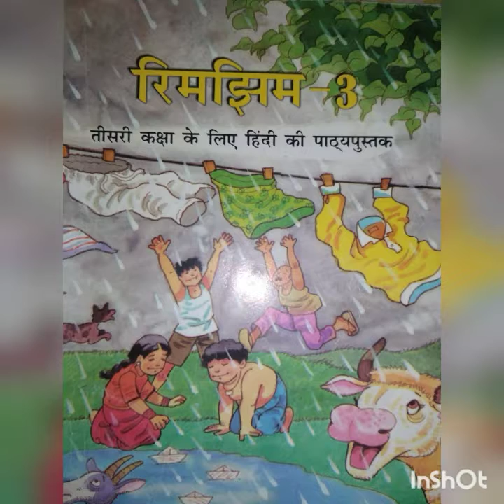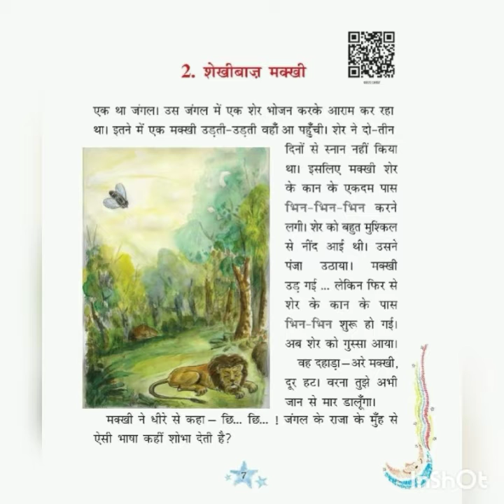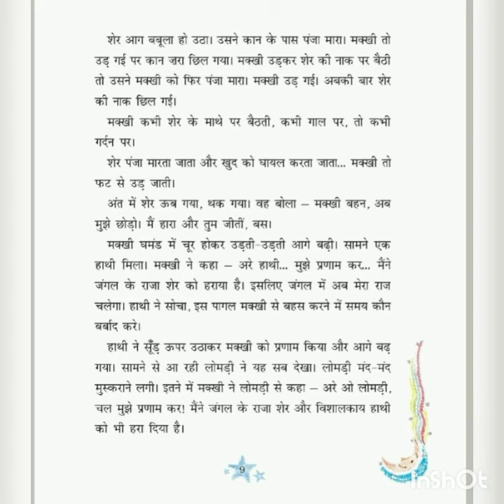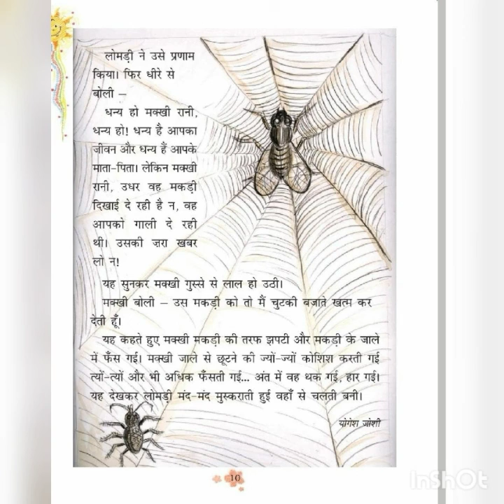Class III Hindi chapter 2, Shekhibaaz Makkhi. Sandipani Vidya Mandir, Ramkutir Raipur (CG).